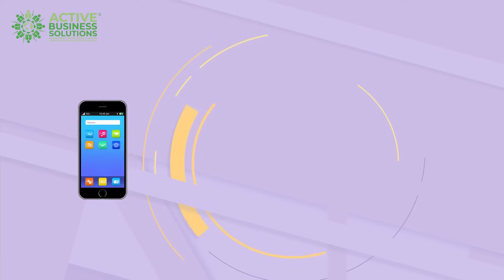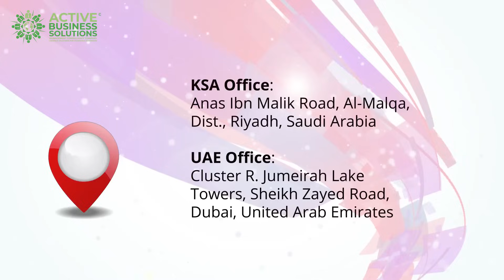ISO 17025 Testing and Calibration Laboratories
ISO/IEC 17025 is the international standard that sets out the general requirements for the competent, impartial, and consistent operation of laboratories. It specifies the activities that must be included in laboratory operations to promote confidence in its ability to produce valid and consistently reliable testing, calibration, and sampling results.
This accreditation demonstrates to the marketplace and to regulators that the laboratories have met the accreditation requirements and are periodically monitored for compliance.

Benefits ISO 17025
1. Compliance with legal requirements
2. International recognition
3. Sound management system
4. Prevent defects
5. Increased accuracy
6. Cost saving
7. Reduce waste

Laboratories That are Already Accredited Can Also Take our Services for Annual Surveillance, Re-Accreditation, or Adding New Scopes.